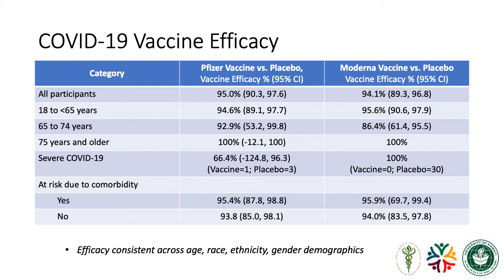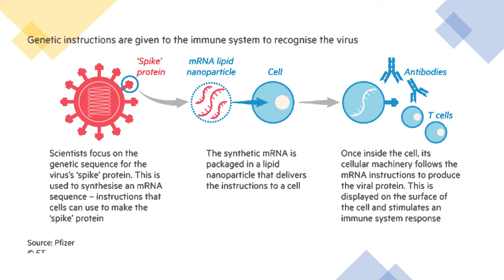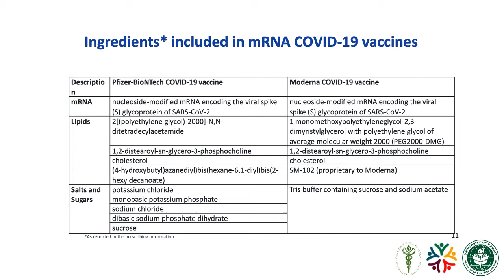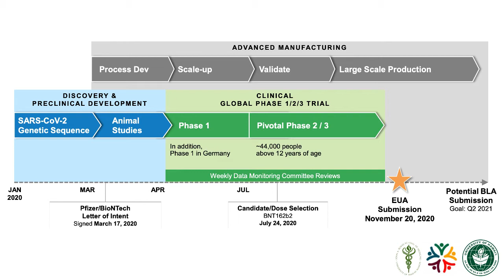Vax Science: An Interview with Dr. Sandra Chang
JABSOM professor Sandra Chang is a specialist in immunology, microbiology, and vaccine development, who serves as co-chair of the Hawaii Department of Health Vaccine Medical Advisory Working Group. In this interview, she covers the history and science of vaccines, as well as the policies in place for distribution and safety.
Interviewed by Robert Perkinson.